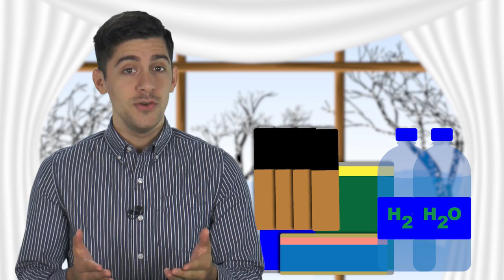Did You Know - How To Be Prepared For Winter Storms